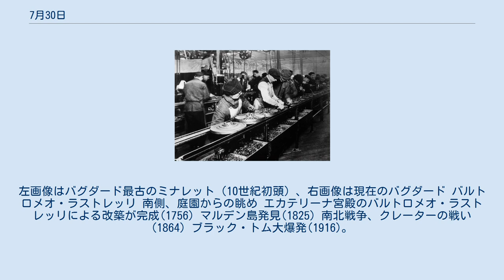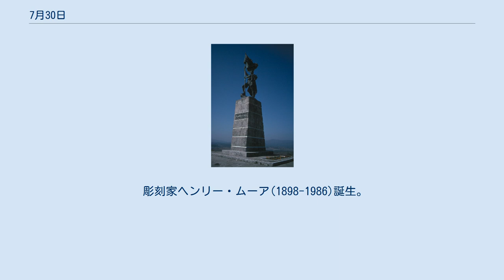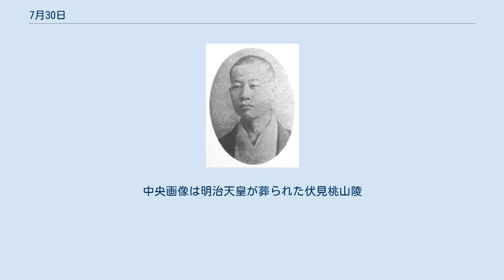7月30日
7月30日（しちがつさんじゅうにち）はグレゴリオ暦で年始から211日目（閏年では212日目）にあたり、年末まであと154日ある。
 アッバース朝の新都としてバグダード建設(762)。
左画像はバグダード最古のミナレット（10世紀初頭）、右画像は現在のバグダード バルトロメオ・ラストレッリ 南側、庭園からの眺め エカテリーナ宮殿のバルトロメオ・ラストレッリによる改築が完成(1756) マルデン島発見(1825) 南北戦争、クレーターの戦い(1864) ブラック・トム大爆発(1916)。
ドイツの諜報員による破壊活動であった 日ソ国境紛争、張鼓峰事件(1938) 原爆輸送を終えた直後の米重巡インディアナポリスを伊号第五八潜水艦が撃沈(1945)。
右画像はグアムに運ばれた生存者 アメリカ合衆国の医療保険制度、メディケア（高齢者・障碍者）とメディケイド（低所得者）創設(1965)。
左画像は社会保障法修正案（en:Social Security Act of 1965）に署名するリンドン・ジョンソン大統領 アポロ15号にて、月面車が初めて使われる(1971)。
 沖縄県の自動車が左側通行に復帰(1978)。
画像は1955年と2008年のコザ十字路 最後の「旧式」フォルクスワーゲン・ビートル出荷(2003) カナ空爆(2006) マニエリスムの画家・建築家ジョルジョ・ヴァザーリ(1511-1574)誕生。
左側は自画像、右は『ウラヌスの去勢』(1560頃) 作家エミリー・ブロンテ(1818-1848)誕生。
 詩人、立原道造(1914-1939)誕生。
 経済学者・社会学者、ソースティン・ヴェブレン(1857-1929) フォード・モーター創設者、ヘンリー・フォード(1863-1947)誕生。
右画像はヘンリーの時代の代表的製品、T型フォード 第40代日本国内閣総理大臣、東條英機(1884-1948)誕生（戸籍上は12月30日）。
 彫刻家ヘンリー・ムーア(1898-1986)誕生。
右画像は『横たわる像』(1951) 俳優・政治家、アーノルド・シュワルツェネッガー(1947-) 詩人トマス・グレイ(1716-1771)没。
 メキシコ独立運動初期の指導者、ミゲル・イダルゴ(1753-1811)銃殺 ドイツ帝国初代首相オットー・フォン・ビスマルク(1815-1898)没。
 歌人・小説家、伊藤左千夫(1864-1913)没 作家幸田露伴(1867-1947)没 作家谷崎潤一郎(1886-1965)没 阮朝（ベトナム）最後の皇帝、バオ・ダイ(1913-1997)没 墓 映画監督イングマール・ベルイマン(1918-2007)没 バヌアツの位置 バヌアツの農地 スリットドラム バヌアツ、イギリス・フランスの共同統治より独立(1980)。
 国歌『我等、我等、我等』を聴く 明治天皇(左; 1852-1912)没、大正天皇が践祚し大正に改元。
中央画像は明治天皇が葬られた伏見桃山陵